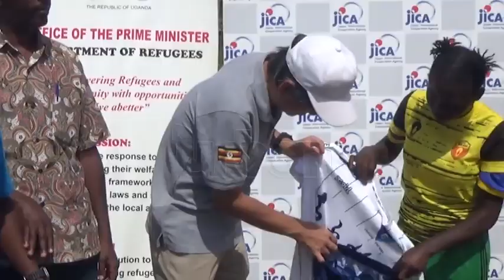Sports: Women football development